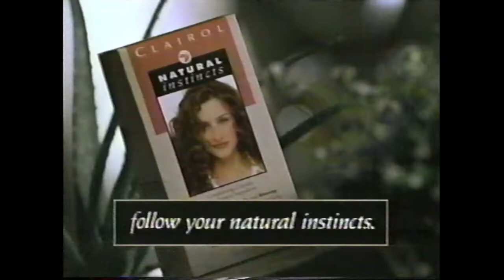Clairol "Feel like a woman" Commercial from 1994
Clairol commercial with a woman singing "You make me feel like a woman" while her husband watches.  STEVEN!!! Classic.  Recorded on VHS in 1994.